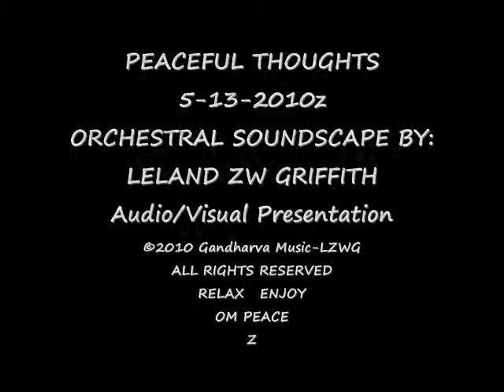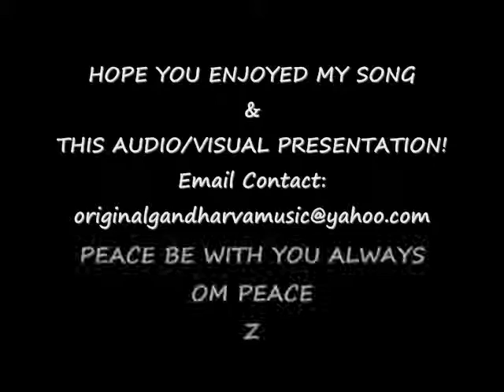Peaceful Thoughts 5-13-10z ©2010 Gandharva Music-LZWG.wmv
Greetings visitor! Here's one of my original AVPs using an original Orchestral Soundscape as the foundation for this music video - along with awesome peaceful visuals. I truly hope this song & presentation brings a little peace & joy into your life today. ENJOY!!! OM PEACE. Z